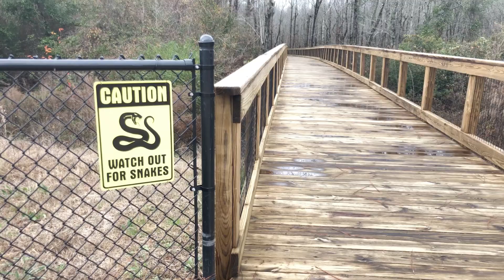FLAT COLOR TEST 1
test w/Iphone and Filmic Pro - flat color. No stabilization. No audio consideration. Locked exposure.